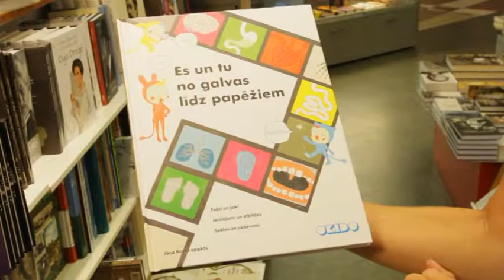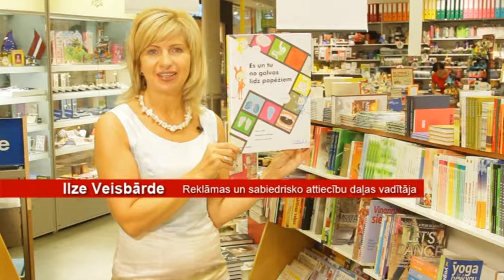Lasāmpauze: Es un Tu no galvas līdz papēžiem